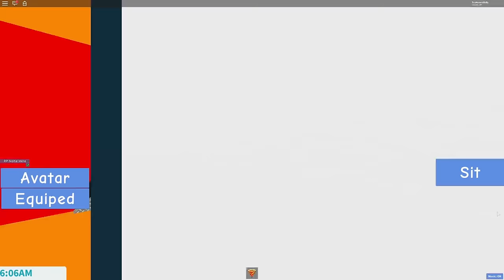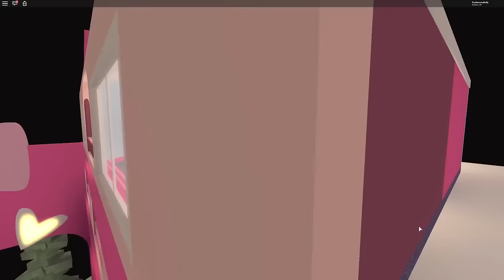Roblox | TWO Hours | Baby Zombies Go To Daycare!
In this roblox roleplay movie, baby zombies go to daycare!